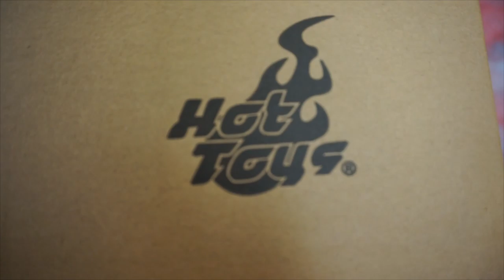HOT TOYS IRON MAN Mark 35 "Red Snapper" Unboxing !!!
El Capo apertura mas Hot Toys, no lo podes creer Arnaldo...juju